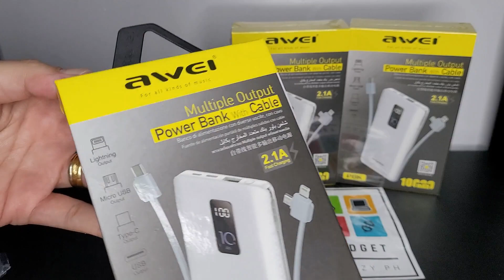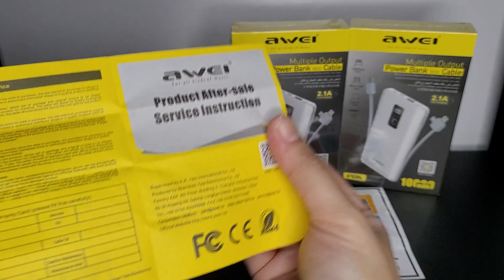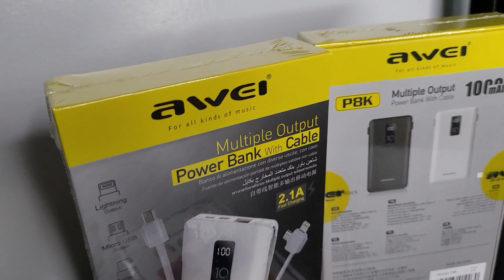GIVEAWAY | UNBOXING AWEI 10000MAH P8K | HYPEHUB x GADGETFRENZYPH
2. to your wall or FB group.

3. Follow Gadget Frenzy Ph accounts

4. Answer the question from the video in the comment box, include your LYKA username :)

We will be announcing the winner on December 16, 2020 ^_^

*make sure you follow the mechanics to win.

All products on our channel are being sourced directly from local authorized distributors and other local suppliers. All brands are trademarks of their respective holders.